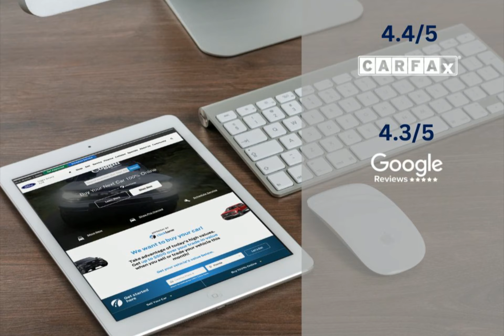2021 Ford F-150 CCA220429A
2021 Ford F-150 CCA220429A